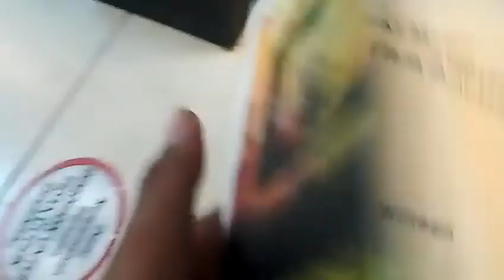My Holiday ||The Chainsmokers_Coldplay - Something Like This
This video a record with Vivo y21' Camera
And editing with Viva Video

Intragram :Shadowstorm127
Line           :fma127

Shadow Storm

subs yaa coment and like My Video :))